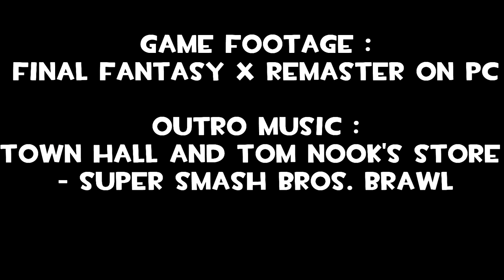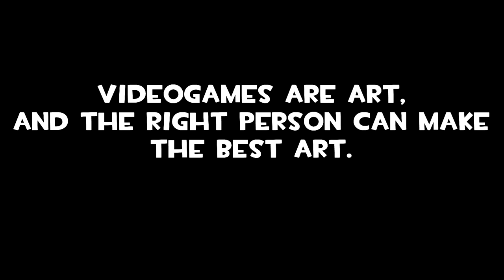When People Say Videogames Arent Art I Think Of This